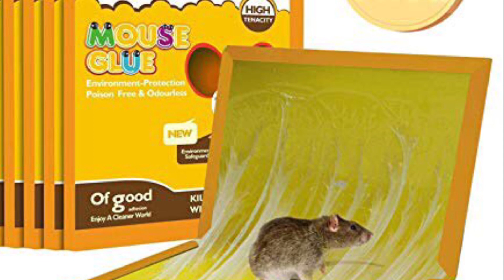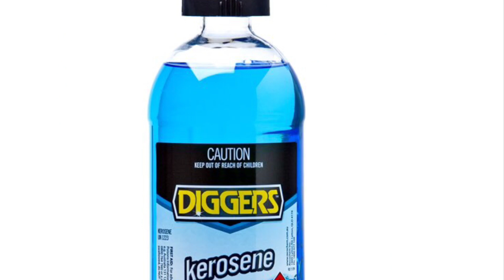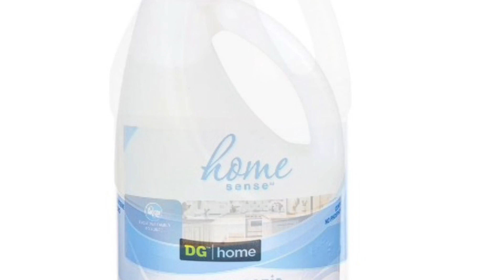बिमारियों से दूर रहिये इन किचन टिप्स से | Kitchen ki safai kaise kare| kitchen ko saaf kaise rakhe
बिमारियों से दूर रहिये इन किचन टिप्स से | Kitchen Tips | Kitchen Tips In Hindi |kitchen ko saaf kaise rakhe |

points which i have covered in this video are
1 kitchen tips in hindi
2 kitchen ko saaf kaise rakhe
3 kitchen ki safai kaise kare
3 best kitchen tips in hindi
4 easy kitchen tips in hindi